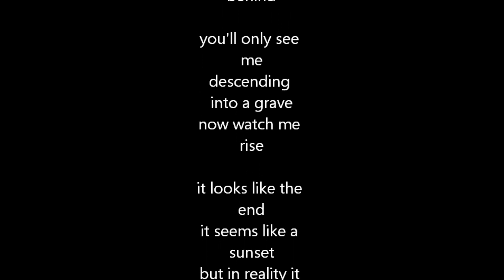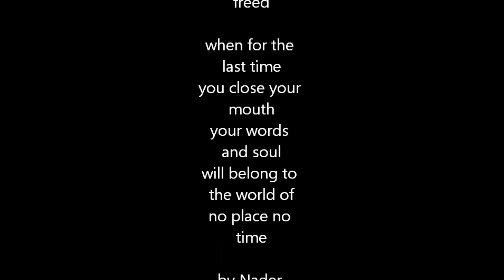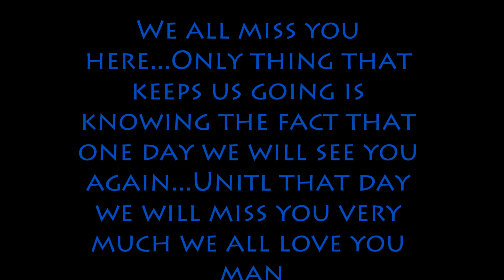R.I.P Corey Reed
My facebook PLEASE COMMENT This video was made for my dear friend Corey Reed who passed away july 6th, 2011. He will be missed by many and I hope to see him again one day rest in peace Corey.